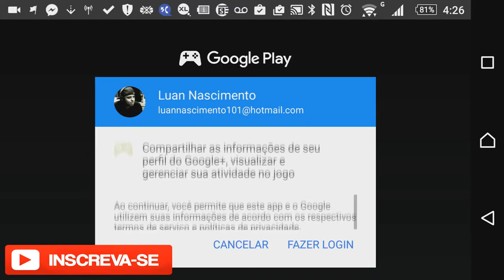Rayman Adventures - Android GamePlay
Embarque em incríveis aventuras através de mundos lendários numa jornada para resgatar os Incrediballs!
A floresta encantada está em apuros. Os ovos antigos que sustentam a Árvore Sagrada foram roubados e espalhados ao redor do mundo.